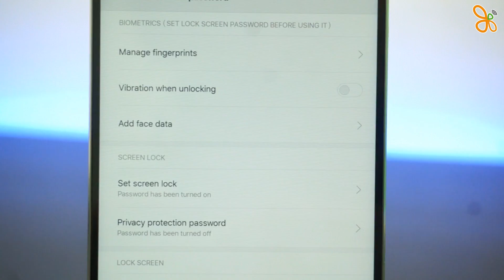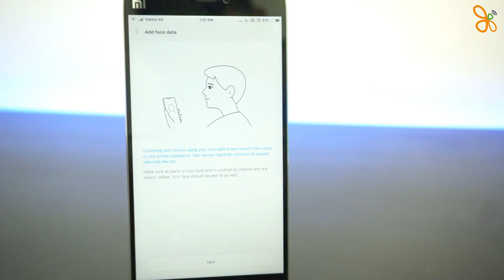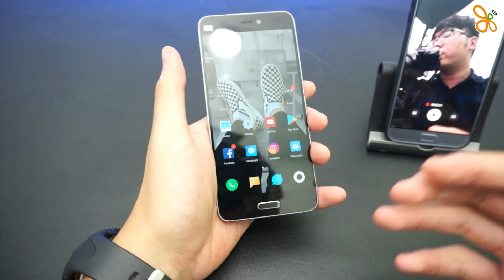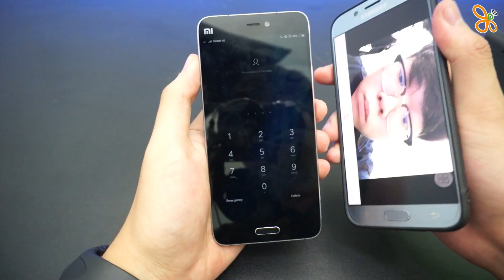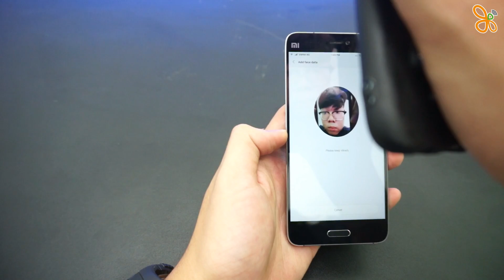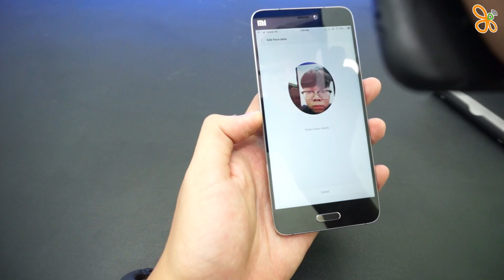Mở khóa nhận diện bằng khuôn mặt trên các máy Xiaomi - FaceLock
Xiaomi Mi Note 3 là chiếc máy đầu tiên của Xiaomi được trang bị tính năng mở khóa nhận diện bằng khuôn mặt, và bây giờ chiếc Flagship 1 thời Xiaomi Mi5 cũng đã được trang bị tính năng cao cấp này, hãy cùng mình trải nghiệm nhé ^^

*Hot line: 19002043
* Địa chỉ:

Đà Nẵng:
-169 Hoàng Diệu - Q.Hải Châu - TP.Đà Nẵng

HCM:
- 421 Hoàng Văn Thụ - P2 - Q.Tân Bình
- 650 Lê Hồng Phong - P.10 - Q.10
- 250 Võ Văn Ngân - P.Bình Thọ - Q.Thủ Đức
- 154BIS Trần Quang Khải - P.Tân Định - Q.1